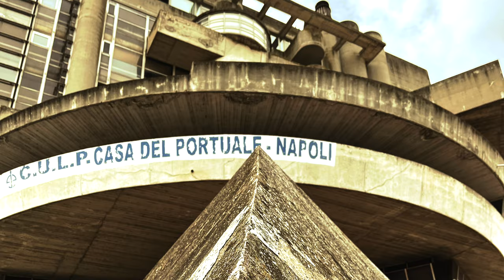Brutal Wonders 04 / Napoli - Italia / Casa del Partuale / 4K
I entered the port of commerce and followed a road that wasn't really meant for pedestrians. I'm so glad I was able to get some footage, this building is a Brutal Wonder and I had to film it. Built between 1968 and 1980, which I admit is very late for a Brutalist building. Architect Aldo Loris Rossi was into futurism and Stalinism. The building is now empty and abandoned, but to my surprise, it's in good condition and hasn't been vandalized. No graffiti or broken windows!